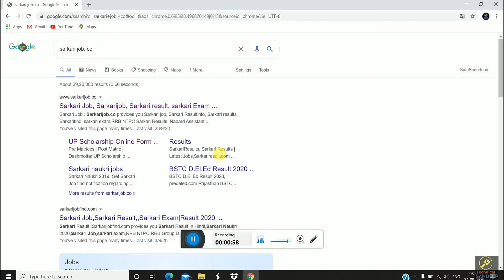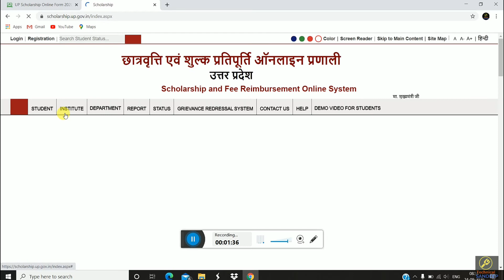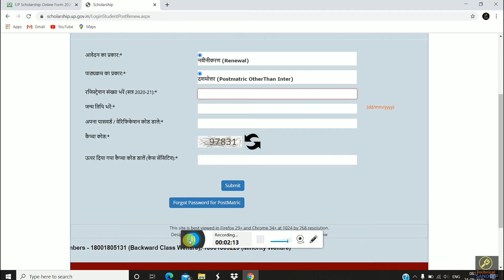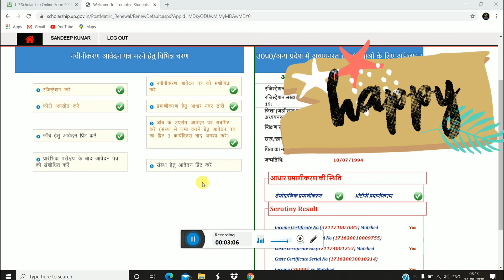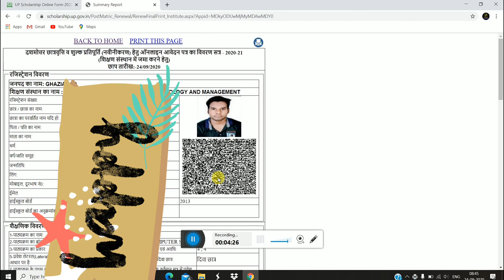UP SCHOLARSHIP 2020 | जिन छात्रों का FINAL PRINT नही निकल रहा है वे क्या करे|FINAL PRINT कैसे निकाले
⏭Queries Solved➡
🎁Videos about🎁✒✏🛠

🔷TELEGRAM CHANNEL JOIN KARLO ✔
TechnicalSandeep technicalsandeep Technical Sandeep#technical sandeep

up scholarship2020-21 ,
scholarship correction kaise kare pfms se scholarship kaise check kare yogi adityanath cm speech in Lucknow cm yogi speech in lucknow cm yogi talk about scholarship up scholarship correction date 2018-19 scholarship kab tak aayegi under processing bank cbs scholarship scholarship latest news scholarship news 2019 scholarship 2019 kab aayegi up scholarship status scholarship up status 2018-19 up scholarship news today up scholarship latest news today scholarship news today pending at district scholarship committee national scholarship up obc scholarship 2018-19 how to check up